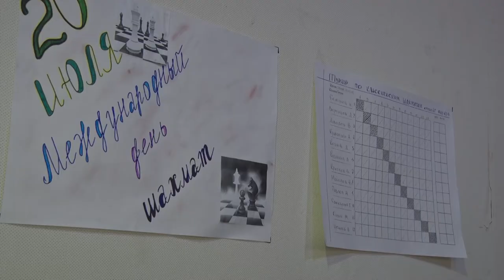Десна-ТВ: Турнир по шахматам среди осужденных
В преддверии Международного дня шахмат в колонии-поселении №5 Десногорска впервые состоялся шахматный турнир с участием осужденных.